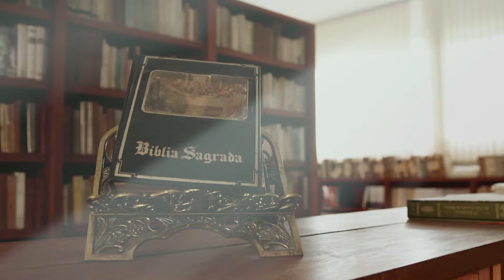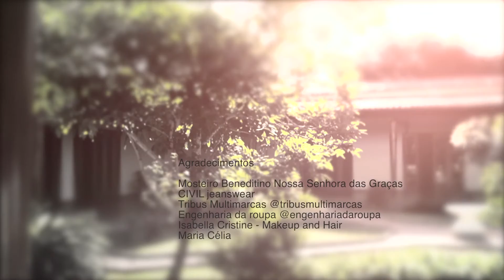Programa Entoai Salmos | Salmo - Lucas 1 - 21/11/2015